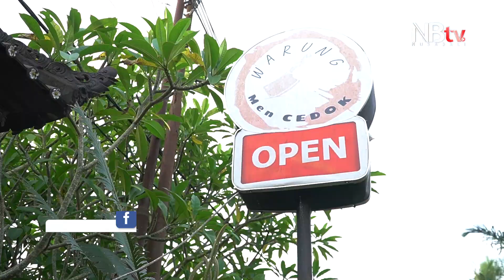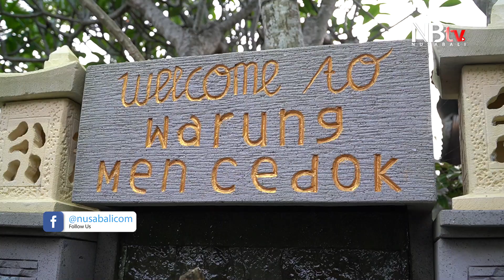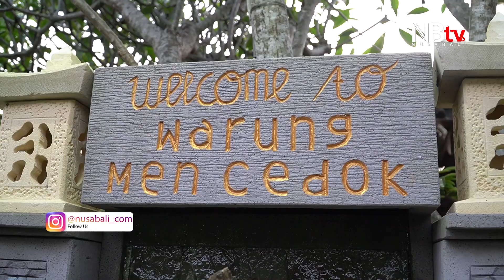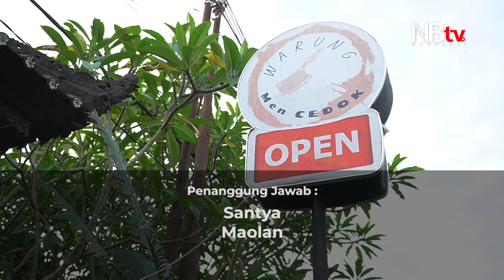Bali Maknyus : Warung Men Cedok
Warung yang menjual nasi be genyol ini dikelola oleh keluarga Men Cedok yang juga satu keluarga dengan warung nasi be genyol Men Jepun. Warung Men Jepun buka mulai jam setengah 7 sampai jam 9 pagi. Karena banyaknya request dari pelanggan untuk buka sore, akhirnya dibukalah Warung Men Cedok yang lokasinya berdekatan.

Pembeli yang ingin makan di tempat sudah disiapkan meja dan alas duduk di area rumah Men Cedok. Untuk menyicipi nasi be genyol disini, harga dibanderol mulai dari 10 ribu rupiah. Be genyol Men Cedok juga tersedia di ojek online. Warung Men Cedok ini bisa dibilang salah satu Hidden Gem yang sayang kalau dilewatkan. Jadi jangan lupa dicoba yaa!

📍Jl. Gadung Sari Anggabaya no. 11, Penatih
Google maps : Warung Men Cedok

Internet Rumah by Gmedia
Enjoy Your Streaming World!
Streaming konten kekinian udahpasti lancar tanpa gangguan.